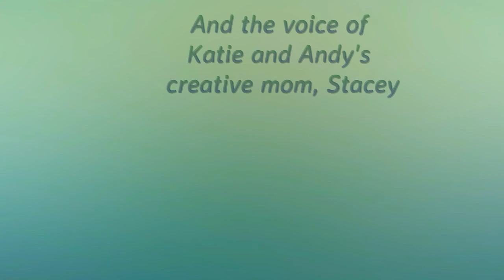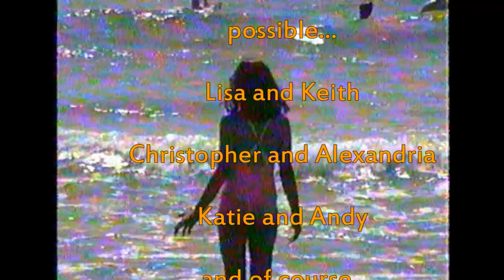Lisa & Stacey's Families go Camping in Oceanside 1992